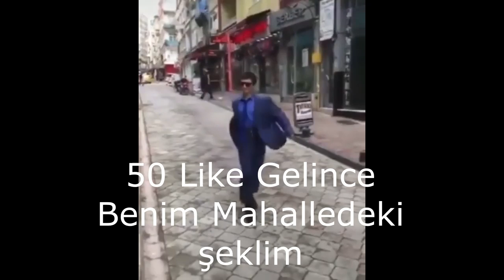Türkiye Haritalı Towny Sunucusu - KasabaMC - Minecraft Sunucu Tanıtımı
Sunucu Bilgileri ;

İp : Play.KasabaMC.Com
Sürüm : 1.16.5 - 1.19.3